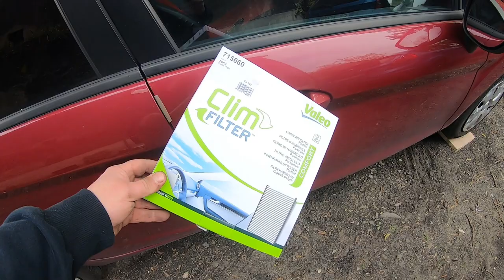Ford Fiesta MK7 2009 wymiana filtra kabinowego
Wymiana filtra kabinowego Valeo. Ford Fiesta MK7 r.2009 1.25L

Best Music !!!

igtv - preto_on_tour